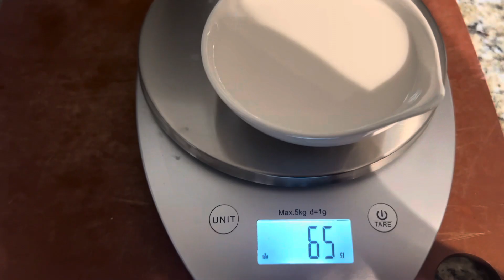#066 Bánh Khoai Lang Sữa Dừa Hấp Lạ Miệng